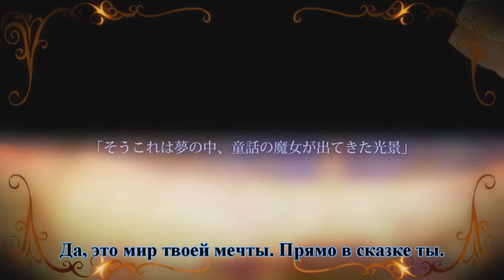【Даркон】RUS cover - Queen of Hearts クイーンオブハート - 【Megurine Luka】- THANKS FOR 4K FOLLOWERS!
Спасибо за то, что поддерживаете меня. Мне жутко приятно, что СТОЛЬКО людей следит за моим творчеством и помогает развиваться.
Хочу также поблагодарить Петра Абрамова, который сделал бОльшую часть работы над этим релизом.

Music＆Words：Kanon69
Illust＆Movie：RAHWIA